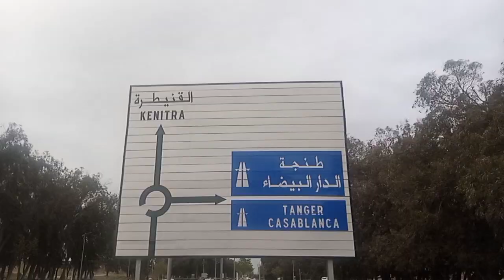خريجة خفيفة ضريفة ... اجيو تساراو معايا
خرجنا انا اولدي نتمشاو شويا درنا خريجة خفيفة ضريفة